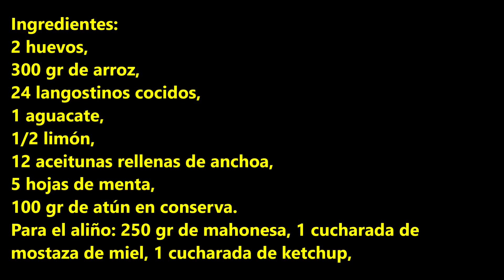Ensalada de arroz con langostinos - LAS RECETAS DEL VERANO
Ensalada de arroz con langostinos

Ingredientes:
2 huevos,
300 gr de arroz,
24 langostinos cocidos,
1 aguacate,
1/2 limón,
12 aceitunas rellenas de anchoa,
5 hojas de menta,
100 gr de atún en conserva.
Para el aliño: 250 gr de mahonesa, 1 cucharada de
mostaza de miel, 1 cucharada de ketchup,